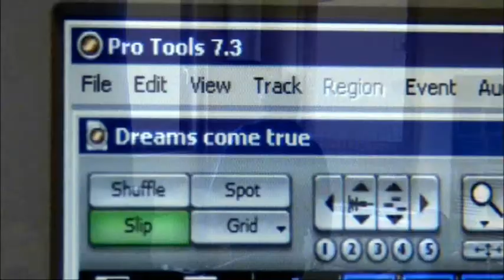Rising Dream - Studio Report // Drumz